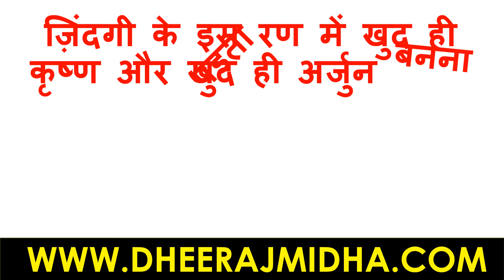जिन्दगी के | सुविचार | सुविचार हिंदी में | suvichar | सुविचार जीवन पर | सुविचार इन हिंदी फॉर लाइफ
सुविचार
सुविचार हिंदी जीवन
सुविचार हिंदी
सुविचार जीवन
सुविचार हिंदी मे शिक्षा
अनमोल वचन
suvichar
suvichar in hindi for students
anmol vachan
anmol suvichar
anmol